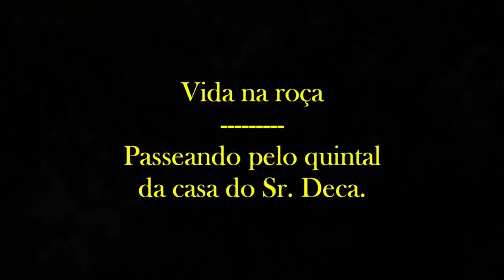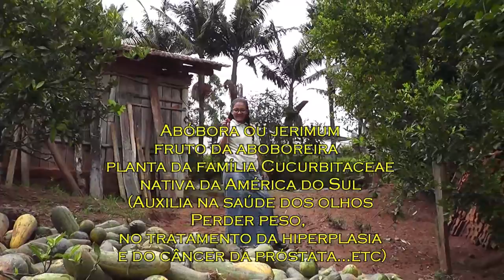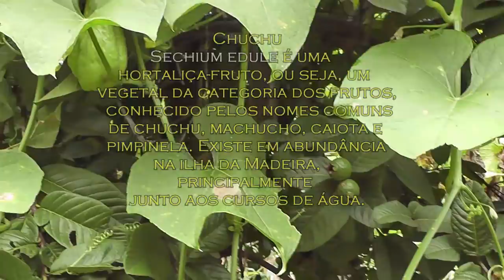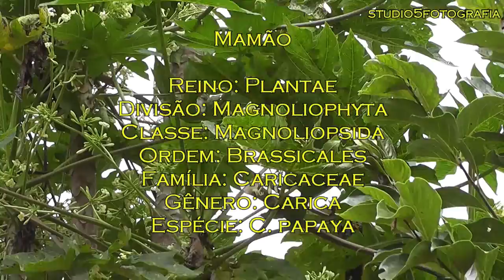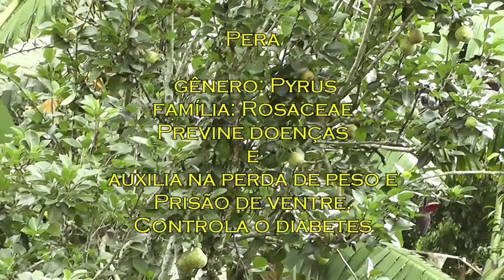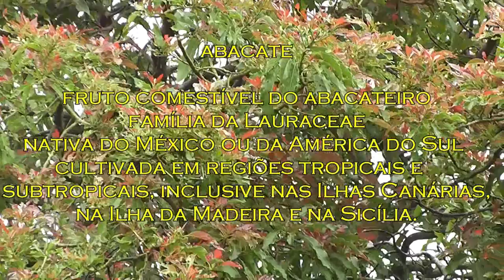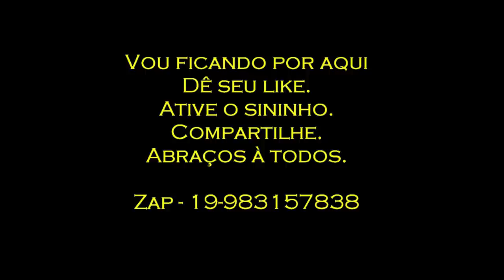Vida na roça - Paraíso é como defino o quintal da casa do Sr. Deca. Confiram!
É uma terapia incrível estar na roça. Tudo ali é novidade, mesmo a gente conhecendo muitas coisas, sempre há algo diferente à se conhecer. Como quem vive na cidade não tem muito contato com essas bençãos, é que venho trazendo prá quem gosta, esses vídeos. Grato estou por todos vocês que tem me ajudado aqui no canal. Forte abraços à todos.